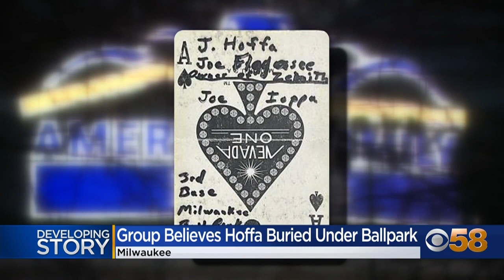Why a group of investigators thinks Jimmy Hoffa might be buried under American Family Field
The connection linking American Family Field and Jimmy Hoffa, an infamous labor boss who's been missing for nearly 50 years, is a playing card.